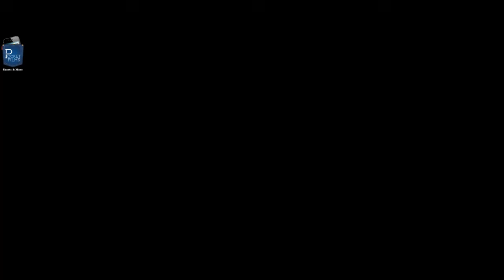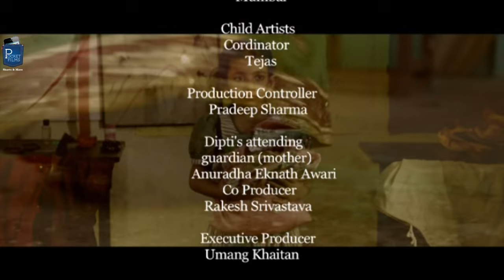Touching Short Film - The Skirt (Lehenga) | school girl's desire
Lehenga is a children film set against the backdrop of a newly independent India which is still struggling to forge a post colonial identity.